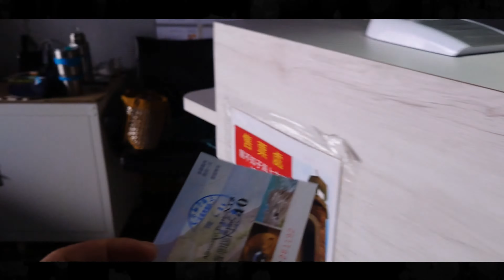TOROKO NATIONAL PARK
MGA MAGAGANDANG PASYALAN SA TAIWAN